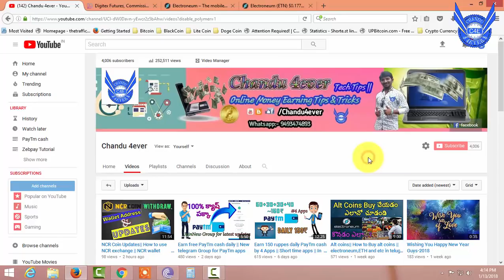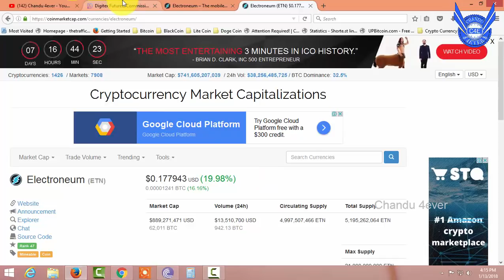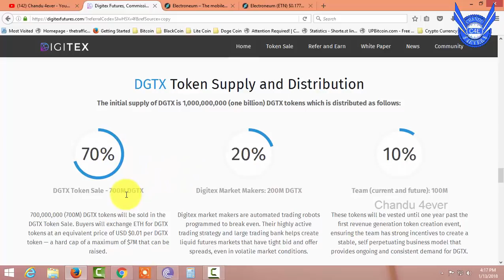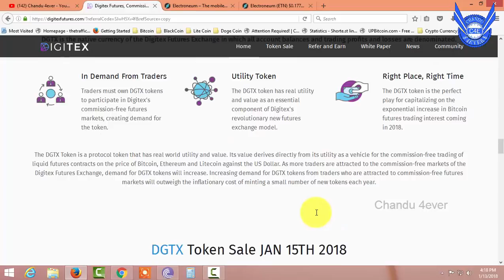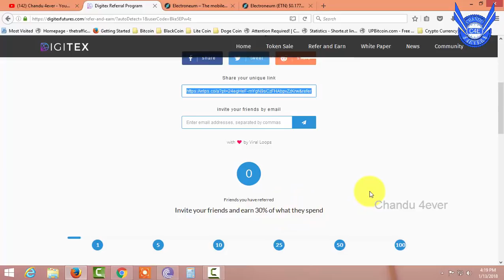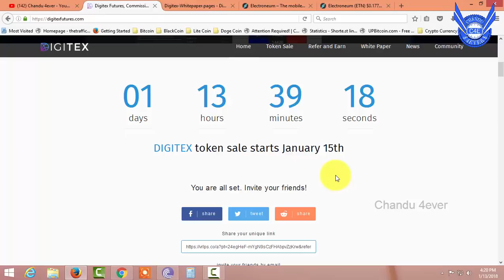Digitex || How to register in Digite!! Token sale || explained in Telugu